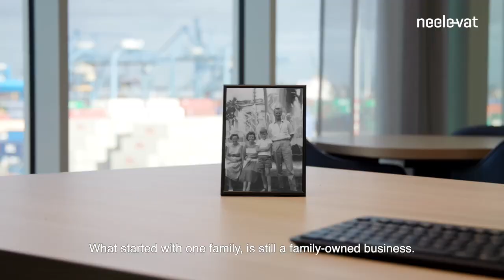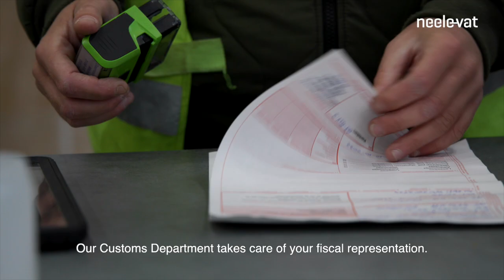Neele-Vat corporate movie 2023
To us, logistics is about people. It's about our clients and the goals they want to achieve. It's about our employees and the growth they aspire to. That's why we firmly believe that global logistics is best organized locally. By understanding the ins and outs of the culture and the people of every place we operate in, we can deliver on our promises and cultivate long-lasting customer relationships.

As a family-owned business, we are committed to hassle-free shipments for our customers since 1975. We provide pragmatic solutions by land, sea, air and in warehousing, constantly choosing global locations where local opportunities arise. In addition to transportation, hassle-free logistics encompasses efficient handling and proactive customer support, sometimes leading to innovative solutions that leverage our entrepreneurial spirit to achieve long-term benefits—for both our customers and ourselves.

In our sector where nothing is guaranteed and situations can change drastically from one moment to the next, relationships are at the core of our world. The ability to adapt and collaborate with our partners, customers, and employees becomes vital. That's why we take immense pride in our team of logistics professionals. With their expertise, we provide a reliable foundation that supports our customers' logistics, enabling them to achieve remarkable results.

We recognize that true strength goes beyond sheer force and lies in the meaningful relationships we foster. At Neele-Vat, we eagerly embrace the opportunity to confront your logistical challenges head-on. Ultimately, we serve as the powerful link in your logistics success story, accompanying you every step of the way.